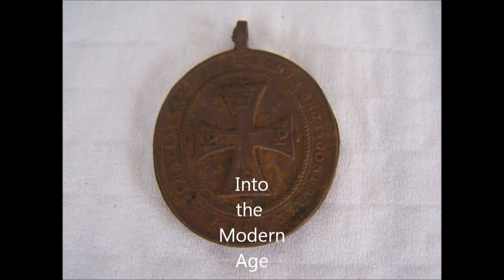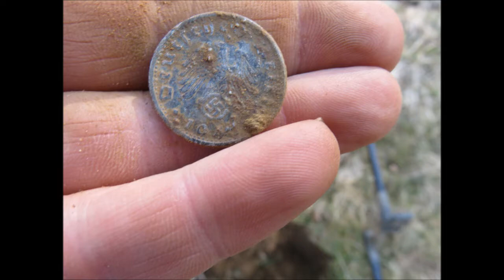Metal Detecting Bavaria with Gerd. Part 302 Simbach Permission 1 19.03.2015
Slowly getting to the end of the permission .. still a couple of nice finds..

So langsame komme ich zum Ende der Genehmigung .. aber immer noch ein paar schöne Funde..